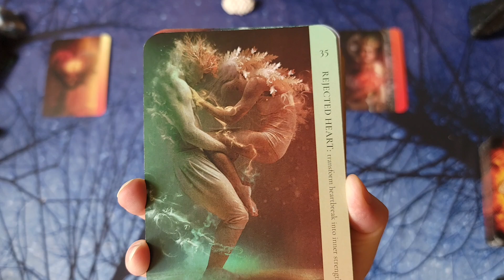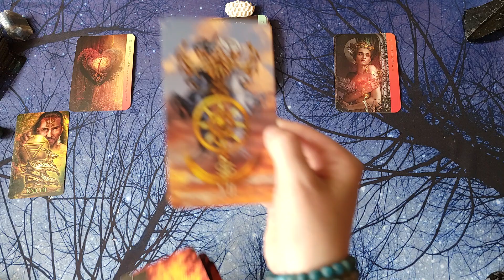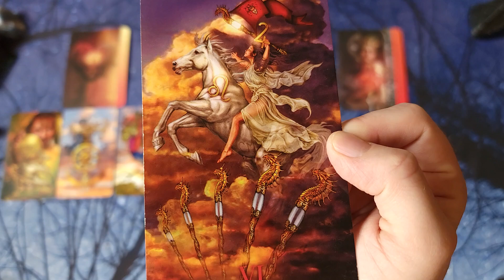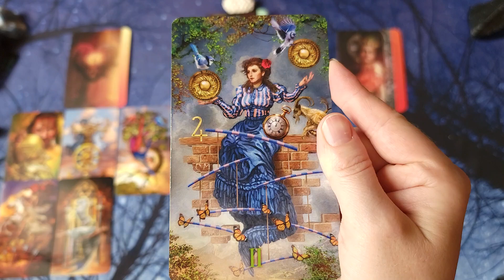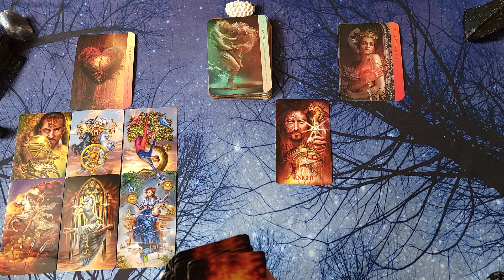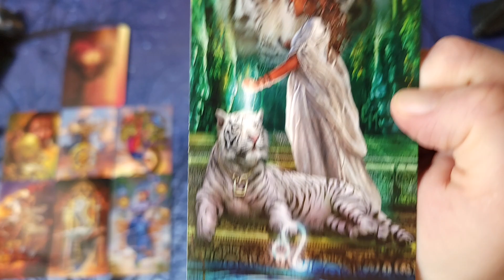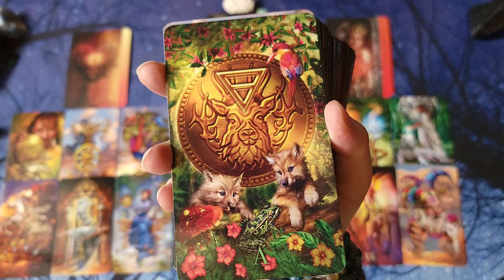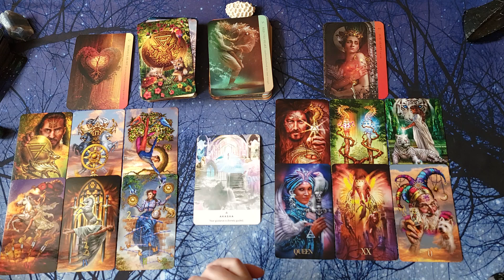LEO! 😮 Transforming Your Experiences into Prosperity and New Beginnings 🤑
Welcome, Beautiful Leos! 🦁 Stay for a while and lets dive into what is happening under your current energy, and where that energy is leading you on your journey.

This general tarot reading is aimed at the Leo collective. Remember, this is a general reading, so take what resonates with you and let go of what doesn’t. Trust your intuition and judgment as you explore what the cards reveal.

What is covered in this reading:
- An Oracle card to Describe the Energy you are in now, and the Energy it is leading you to
- Tarot card pulls to hash out the details
- A final oracle draw asking for what the Leos watching need to see or hear to have their best outcome

• Be AWARE of 🚨SCAMMERS🚨– I will NEVER ask you to buy a reading. EVER. If personal readings are available, they will ONLY be and I will trust that YOU will know when and if you want a reading.

If you wish to show appreciation for the free readings, you can leave a LIKE on the video, COMMENT, SUBSCRIBE to the channel, or leave a SUPER THANKS in the comment section.
If you wish, you are welcome to send a donation through paypal at the following link:

Decks used in this video:
💫 The Healing Heart Oracle
💫 The Work Your Light Oracle